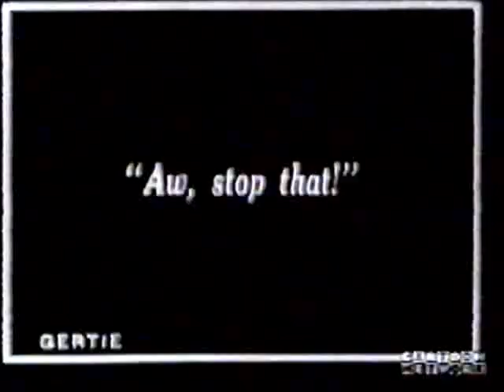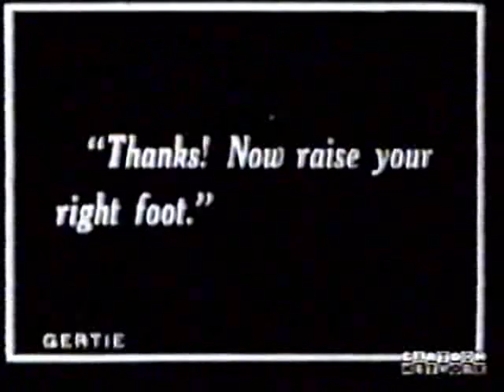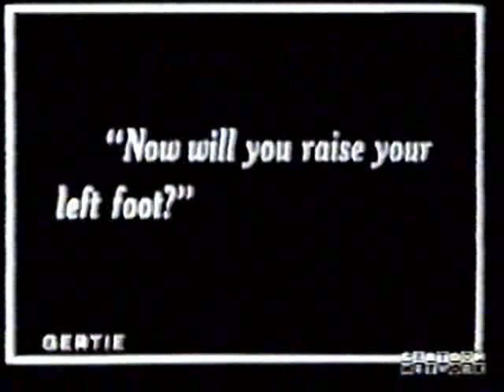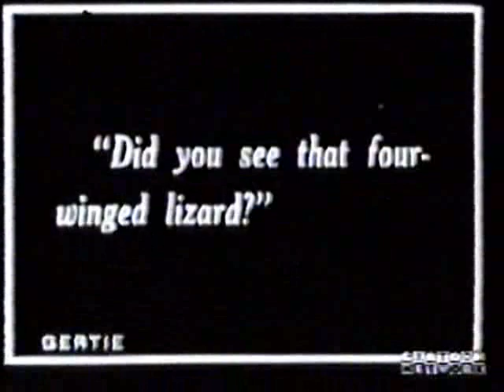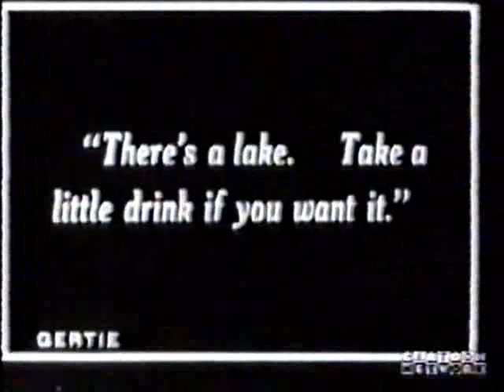Step Back in Time with Gertie the Dinosaur (1914) - Animation Masterpiece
Step back in time to the early days of animation with Winsor McCay's iconic creation, "Gertie the Dinosaur" (1914). This timeless classic is a pioneering animated short film that showcases McCay's groundbreaking techniques and endearing storytelling.

Join Gertie, the lovable and mischievous dinosaur, on a journey that captivates audiences even today. Winsor McCay's innovative animation style and attention to detail bring Gertie to life in a way that was revolutionary for its time.

This vintage gem is a must-watch for animation enthusiasts and those who appreciate the rich history of cinema. Immerse yourself in the magic of "Gertie the Dinosaur" and witness the artistry that laid the foundation for the animated wonders we enjoy today.

🎬 Experience the charm of early animation with Gertie - a true masterpiece that continues to stand the test of time!